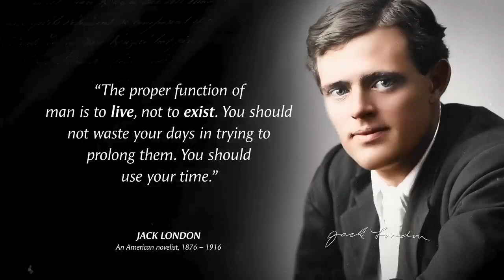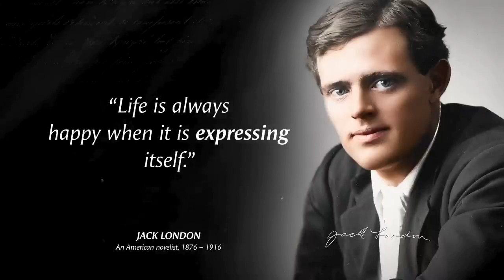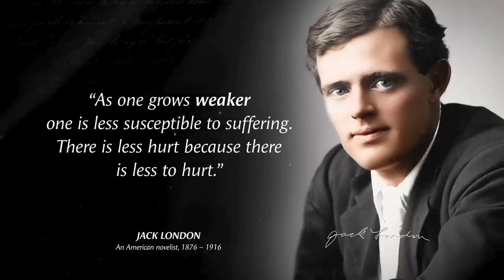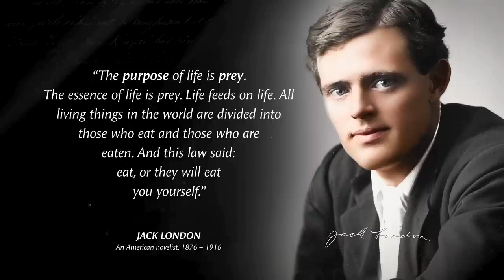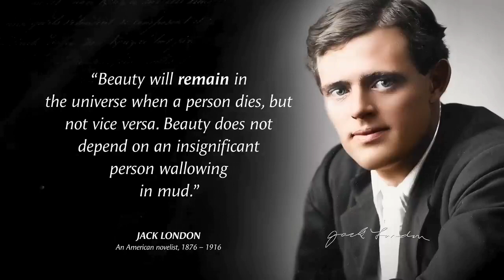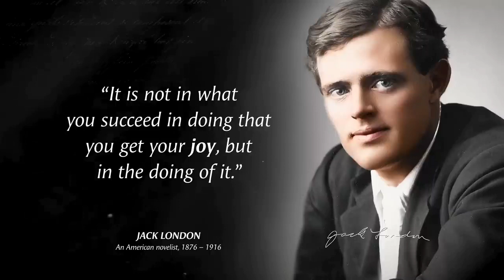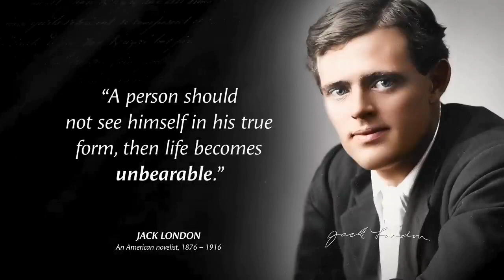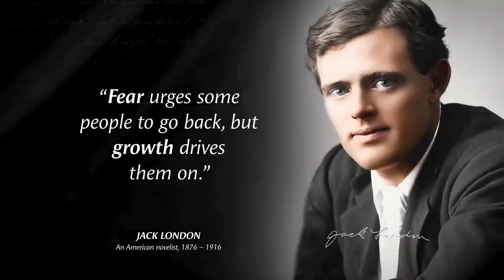Jack London | Best quotes for life | Motivational quotes | Ultimate wisdom quotes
Jack London was an American novelist, journalist and social activist. A pioneer of commercial fiction and American magazines, he was one of the first American authors to become an international celebrity and earn a large fortune from writing.
Ultimate wisdom quotes by Jack London. These are Best quotes for life and are best Motivational quotes.